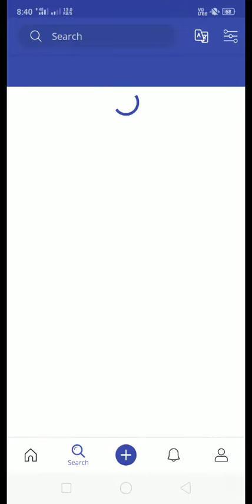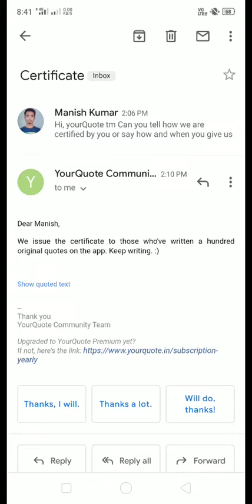yourQuote writing varification certificate kaise मिलता है। and earn money. GyaniBaba28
yourQuote certificate kaise prapt kare.

mani28 gyanibaba28